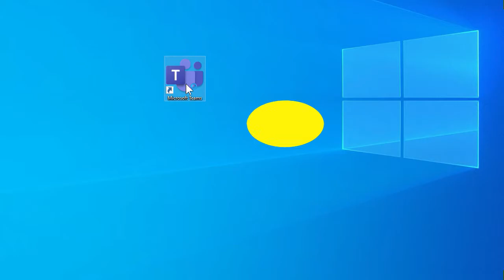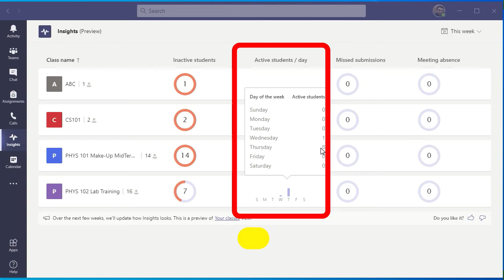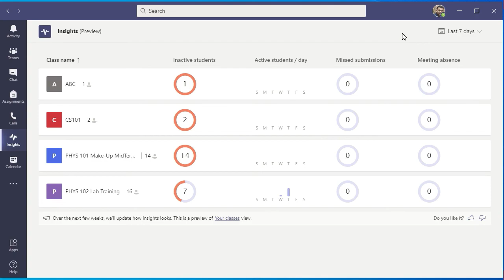How To Add The Insights App in Microsoft Teams | Insights App For Teams Download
Step by Step video on How To Add The Insights App in Microsoft Teams | Insights App For Teams Download